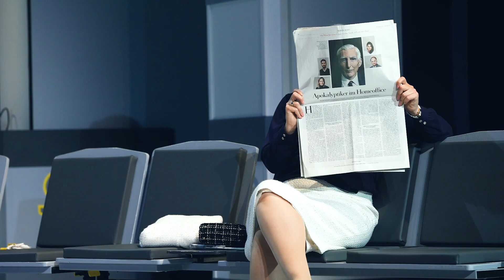Heiße Zeiten. Die Wechseljahre-Revue | Staatstheater Meiningen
HEISSE ZEITEN
Die Wechseljahre-Revue

von Tilmann von Blomberg, Liedtexte von Bärbel Arenz, Arrangements von Carsten Gerlitz

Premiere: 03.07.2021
Großes Haus
Meininger Staatstheater

Musikalische Leitung: Thomas Kässens
Regie: Thomas Helmut Heep
Choreografie: Thomas Helmut Heep
Bühne: Christian Rinke
Kostüme: Maira Bieler
Video: Marie Liebig